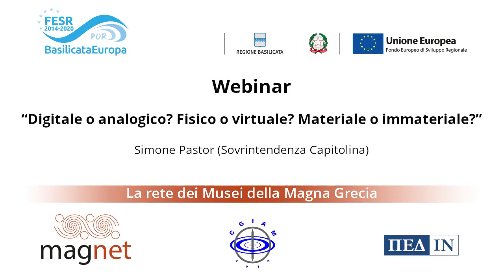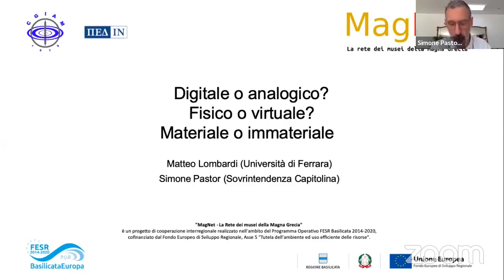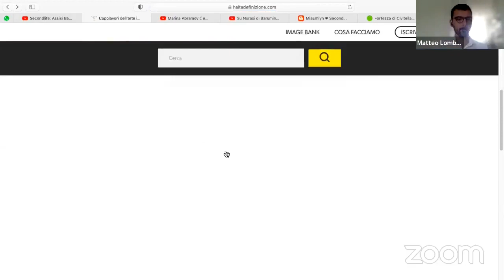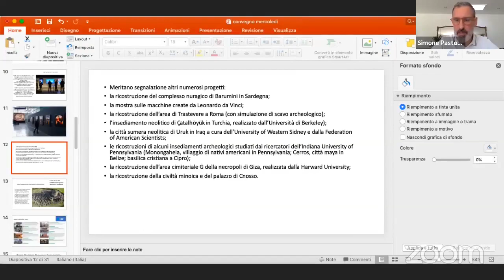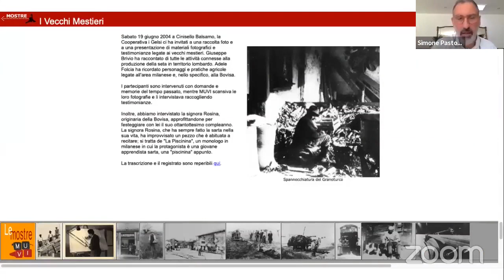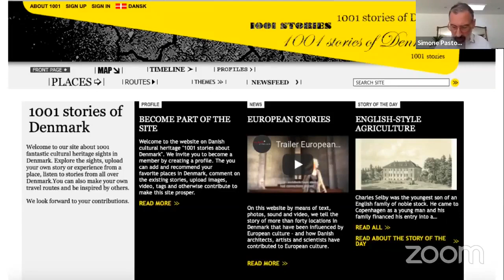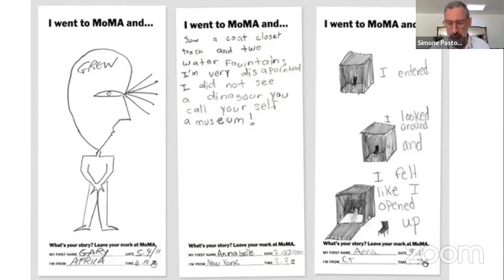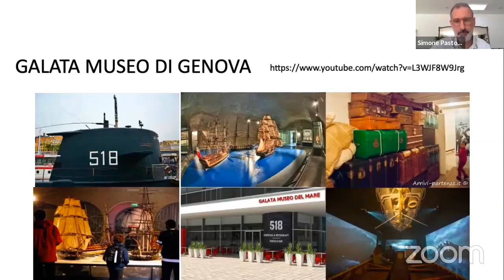Digitale o analogico? Fisico o virtuale? Materiale o immateriale? (Pastor)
Relatore: Simone Pastor (Sovrintendenza Capitolina)
Data: 11/05/2022